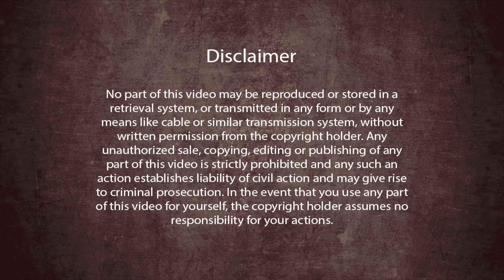Spirits and Ghosts and the Seven Layers of Existence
Spirits and Ghosts and the Seven Layers of Existence, by Paramahamsa Nithyananda Swami. Spirits and ghosts are the troubled souls who committed suicide. They can never harm us, because they are a lower level species: to human existence there are seven layers, a ghost or spirit only has three. The only harm they can do is to frighten you, but they cannot enter, touch, hurt or harm you. The only thing we can do to relieve a spirit or ghost, is to offer shradda for their completion. With that help, they move to the peaceful waiting lounge before moving on to the next body.